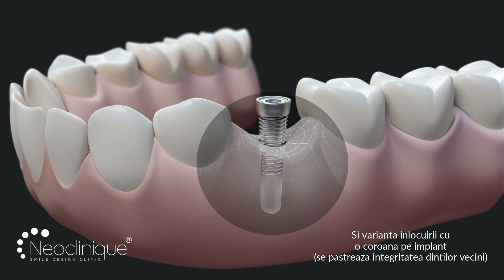Implant dentar versus punte dentara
Neoclinique Smile Design Clinic
Bucuresti